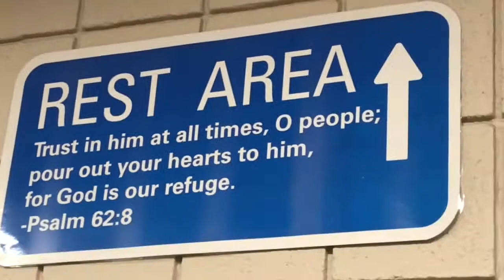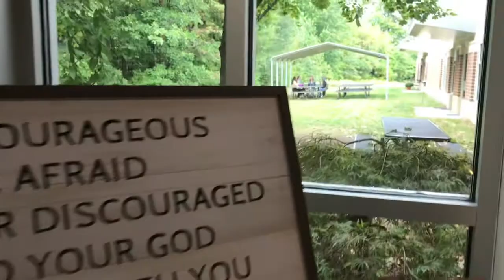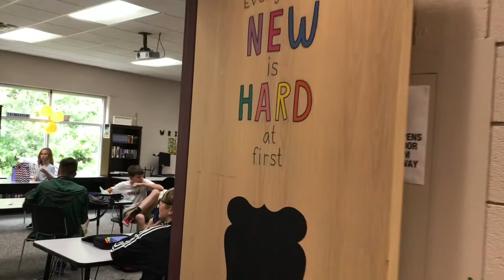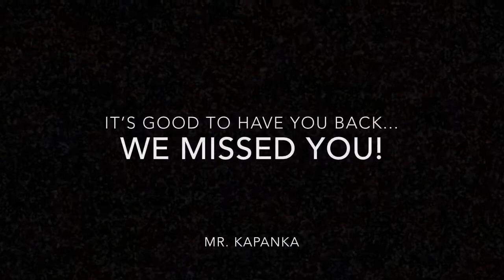First Day Together Again at Calvary Christian Schools 2020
Parents and grandparents may wonder what it looks like at Calvaray during these temporary protocols. Well, here are just some random video snippets I took on my phone that first day of school (with a few clips from the second day to include the Kindergarten class).
Calvary is among the few Michigan schools to open for in-person, on-campus classes five days a week. Doinng so, required completely rearranging the school (grades 1-5 switched halls with grades 6-12—twelve rooms were completely relocated). This allowed us to minimize cross-traffic between grade cohorts. To take full advantage of our beautiful campus and fresh air (and no masks), five outdoor education venues were created. (Two are seen in the video.)

The “Back2School” Committee worked on the protocols for two months; presented them to the parents at an outdoor forum in Mid-August, and after board approval, submitted them to the MDE a few days later.  A word from page one of our handbook took on greater significance: "deference: submitting to conditions or rules that do not necessarily reflect our personal preferences."

Among many other things, we have learned as a school family that we are willing to jump through all kinds of hoops in hopes of being together again as a school family. The year is off to a great start. We are confident that educational best practice fosters a positive "can do" spirit of faith not fear as we remain socially connected (even if "physically distanced").